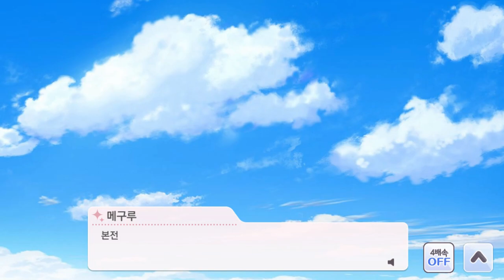[샤니마스] (한글) 히오리 S스알 【섞어 넣는 마음】 카자노 히오리 이벤트 커뮤 에디션